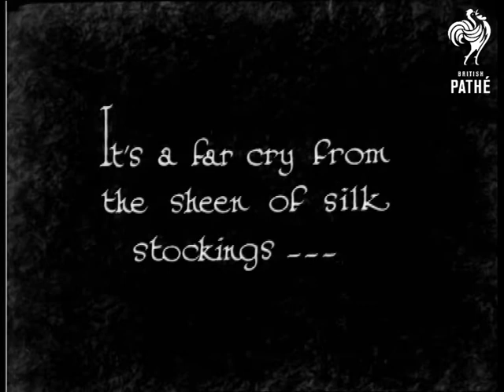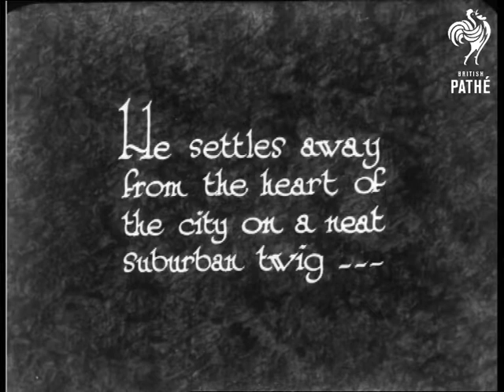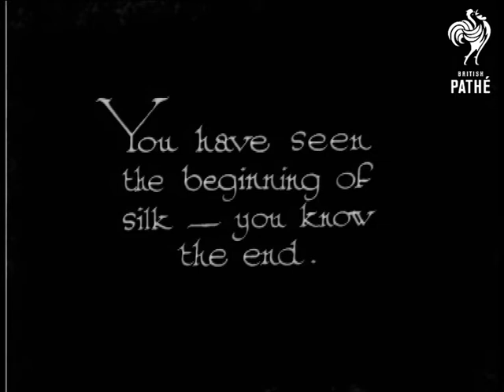The Silk Moth (1930)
Extreme C/U of a woman's ankles.  Camera tilts up to show her silk stockings.  They have a seam running right the way up the back.

C/U of silk worm grubs.  We see the silk worms eating mulberry leaves.  C/U of them munching on leaves.  C/U of a nest like affair covered with a silk web.  C/U of one of the grubs climbing around on a twig.  Various shots of the maggot like creatures.  We see one of the grubs making a cocoon.  C/U of moth emerging from its cocoon.  The size of the silk moth is demonstrated as its cocoon and the moth itself are held between a human's fingers.  The moth is stroked and picked.  The moth is pulled away from its cocoon then placed back on it.

"You have seen the beginning of silk - you know the end."  M/S of a woman fixing a stocking to her suspenders - she stands in front of a dressing table with large mirrors.  C/U of the woman's legs.

 FILM ID:922.15